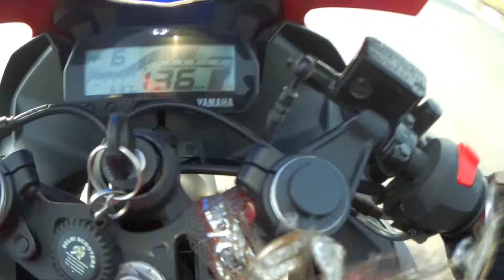R15 V3 BS6 Top speed | 140+!!!!!!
i request everyone who watches my video to always wear full protective gear and ride sanely